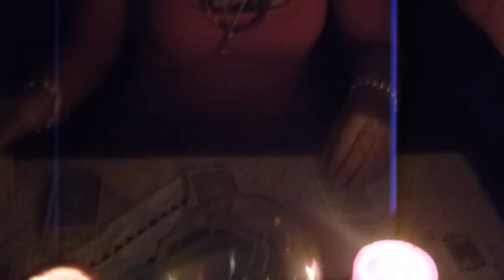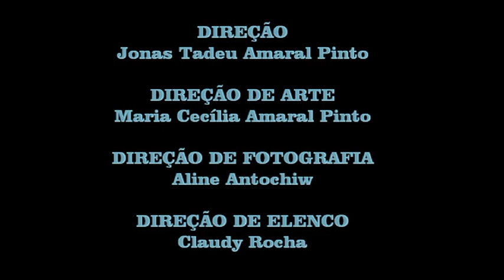A Cartomante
Adaptação inspirada no Conto de Machado de Assis: A Cartomante

O Curta Metragem produzido pelo Grupo Transformar nos leva a um passeio pelo século XIX em meio a muito suspense e drama..
Convido vocês a viajarem ao lado de Camilo, Vilela e Ana e se quiserem ainda poderão contar com os conselhos da nossa Cartomante...